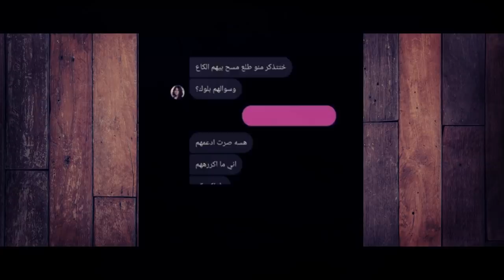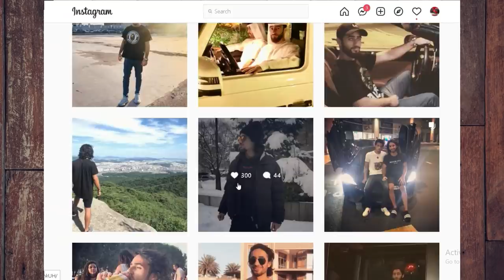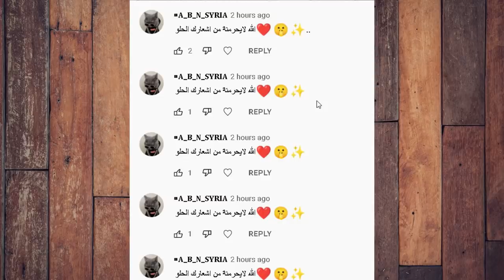صورة حبيب نور ستارز الحقيقي شاهد قبل الحذف وقمر تسب نور مار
الكل الي يحبني يدخل يشترك بقناتي الثانية ويدعمني استمري انشرلكم يومية بيها

انس _واصالة
اصالة المالح
Music anasala
Alwan tube
Related
مملكة القصص
Related
Mo Vlogs
Ahmad Aburob
هلكني المرض !!
جول مان
اغنية طول ما احنا سوا //اصالة :انس
Eman Jaf
❤💙اصالة مالح - طول ما احنا سوا
GreenMoon